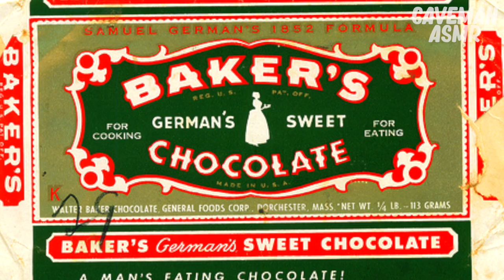ASMR TURKISH BAKLAVA | MUKBANG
In today's video i will eat sweets from Turkey.. Baklava, Kadaif, and more!! Dont miss it!!!

Chapters:
00:00 Intro
00:57 Preparation
01:28 LOL
02:08 All set
04:46 Cavemans Food Fact
05:13 Continuous eating
06:24 Gross
06:59 Raining syrup
07:54 This bite is for you
08:22 LOL
08:4 Outro